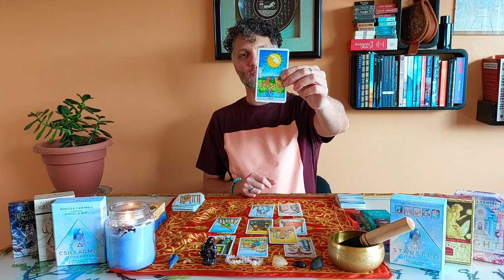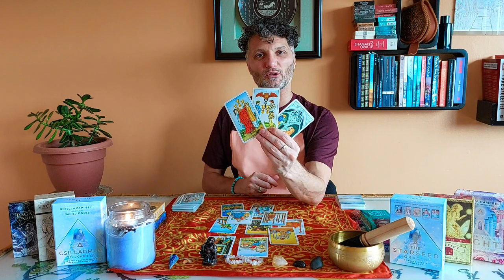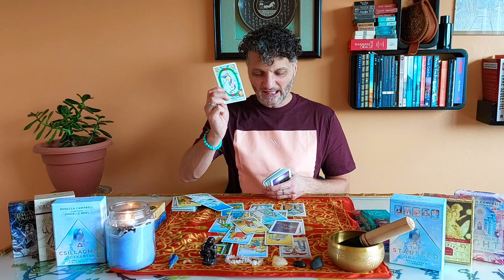Sagittarius Tarot (weekly) "Allow yourself to enjoy the success!!!"🙏